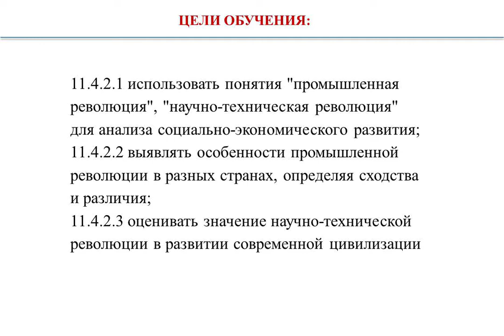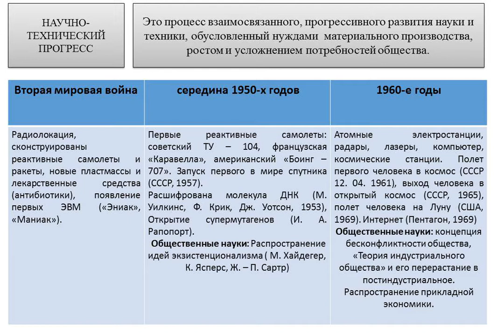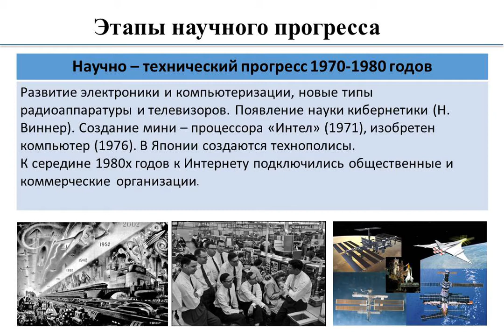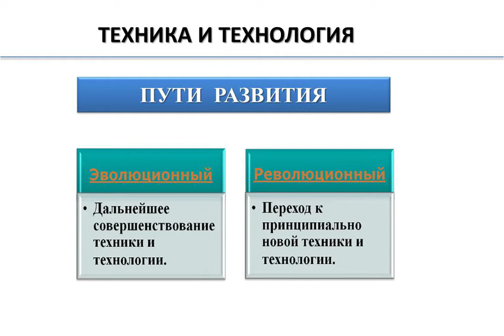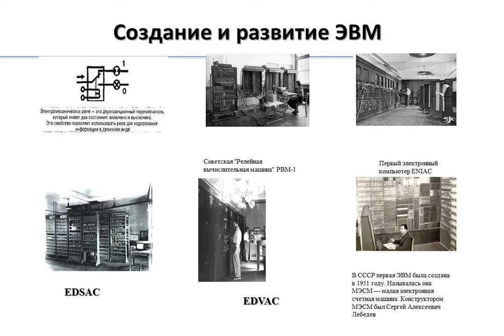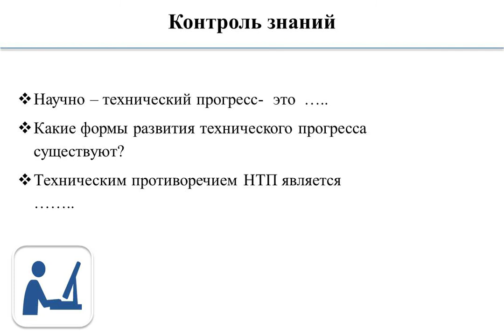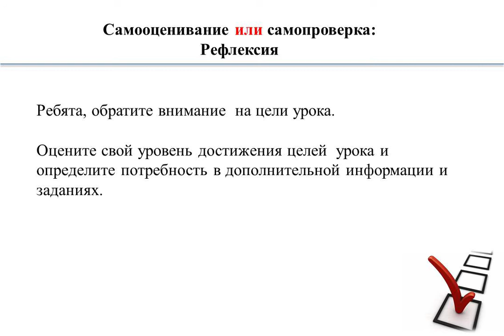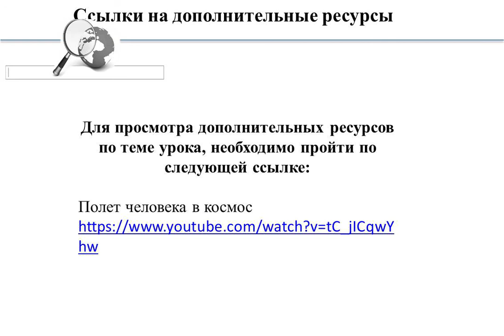IV четверть Всемирная история 11 класс №4 урок Исторические этапы научно технического прогресса